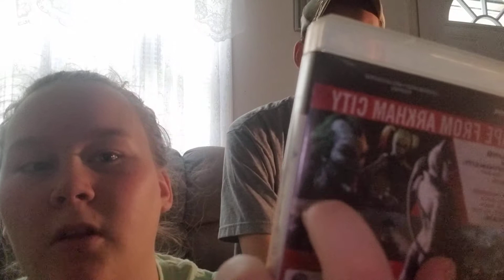Opinion on games for consoles and mobile💯😂🎈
WAS REQUESTED BY RYAN